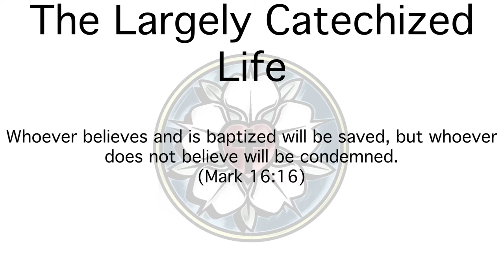Baptism is rooted in God’s word - The Largely Catechized Life #71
If we’re going to talk baptism, we need to look to God’s word to understand it.  “In the first place, we must above all things know well the words upon which Baptism is founded”